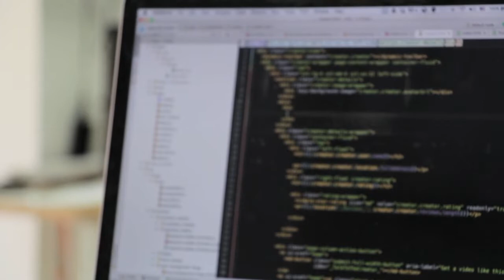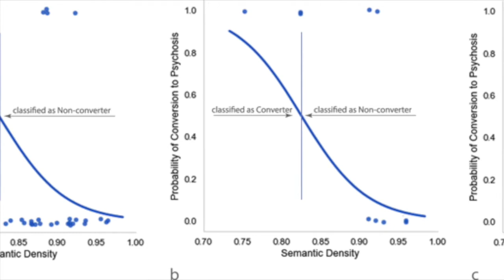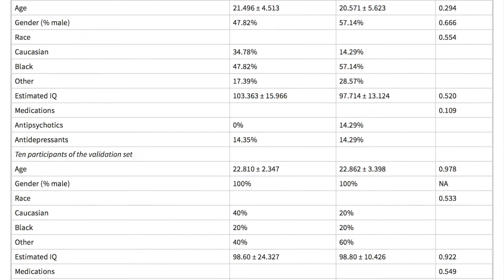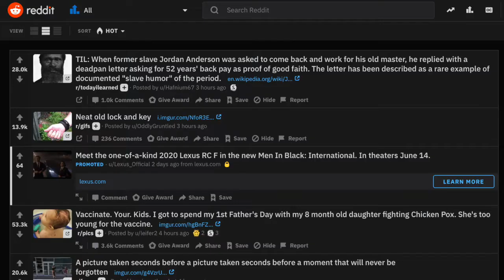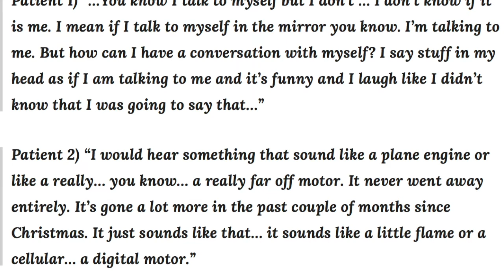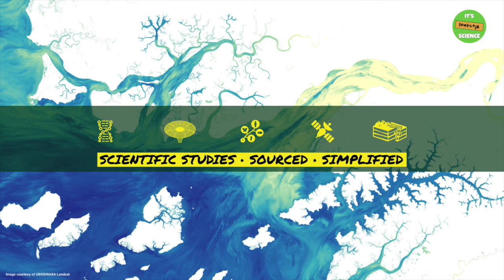Machine Learning Used Reddit To Predict Schizophrenia...With 93% Accuracy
A new study published by scientists at Harvard and Emory University uses machine learning to find subtle predictors of future mental illness.  Using novel data, the paper finds two predictors of psychosis long before more classical symptoms arise.  The first marker is an above average usage of words like "hear," "whisper" and "chant" that indicate the early underpinnings of auditory hallucinations.  The second is vague sentence structuring.

The scientists scanned 30,000 Reddit users and created a baseline of "normal" communication, then compared that with the dialogue of a group of patients who had not yet developed psychosis but were at-risk of doing so in the future.    Their results found that how a person unconsciously constructs their speech can be a leading indicator of mental illness with more than 90% accuracy.

It's Bloody Science! is a subsidiary of Facts Matter Media.  All audio in the video was recorded by the team.  All music in the video was recorded by Jake Mann, who has given his permission to use all music in this video and future videos.

Primary information in this video is based on the study "A machine learning approach to predicting psychosis using semantic density and latent content analysis," which was published in NPJ Schizophrenia on June 13, 2019 by Neguine Rezaii, Elaine Walker and Phillip Wolff.

The images used here are primarily available in the public domain or are freely available under Creative Commons licenses.  No copyright material, audio, music, images or videos, have been used in this production.  See author for any information on this material by leaving a comment or by emailing the address listed in the channel's "about" section.